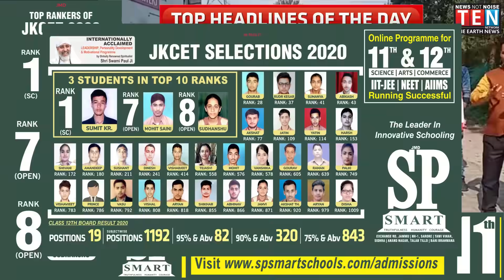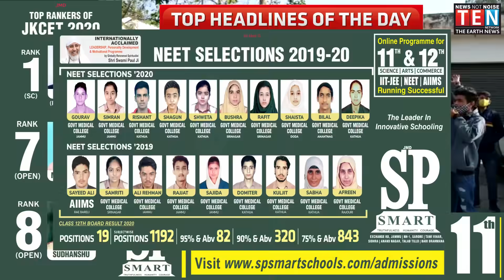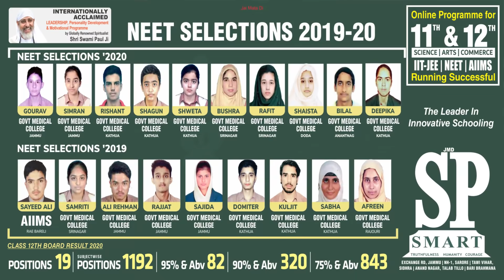TOP HEADLINES OF THE DAY | JAMMU AND KASHMIR | 05- FEB- 2021